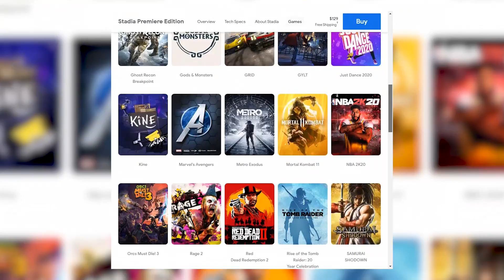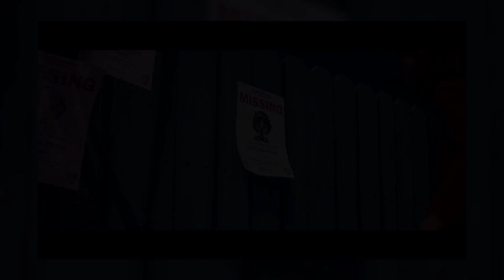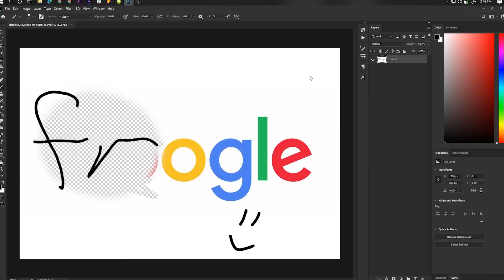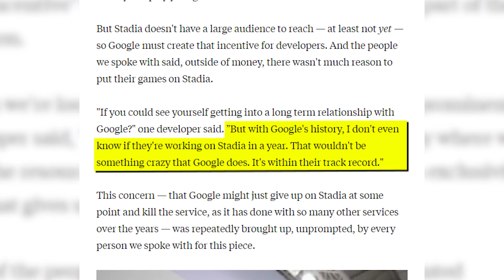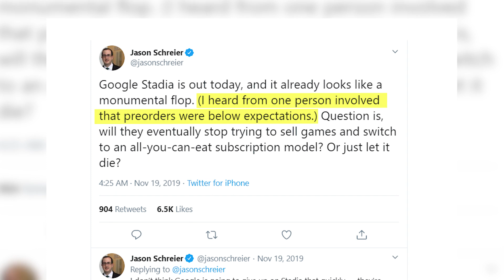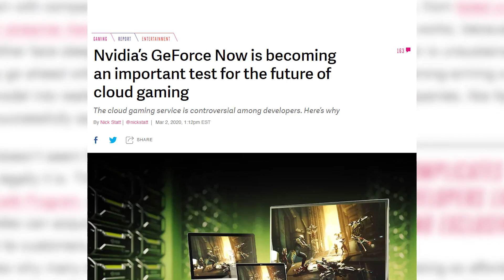Devs Don't Trust Stadia - Inside Gaming Daily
Fully expecting Stadia to go to the store for cigarettes sometime in the near future.

Sources:
[Space dot com] Ex-Prize: Google's $30 Million Moon Race Ends with No Winner
[Business Insider] Google's ambitious push into gaming is floundering, and it's due largely to too few games on its Stadia platform — here's why developers have held back
[Pocket Gamer] Exclusive: Google Stadia mobile downloads have halved since November
[Forbes] Destiny 2’s Google Stadia Population Has Dropped By More Than Half Since Launch
[The Verge] Google Stadia promises more than 120 games in 2020, including 10 exclusives
[The Motley Fool] Google Needs to Put More Money Behind Stadia
[The Verge] Nvidia’s GeForce Now is becoming an important test for the future of cloud gaming